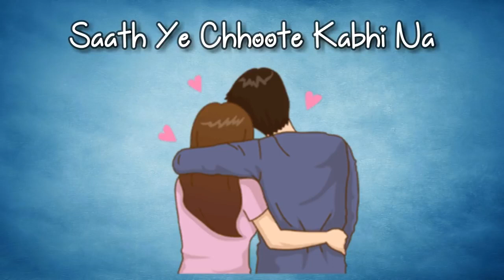O sathi re tere bina bhi kya jeena_ Khawar Naseer _ Sad WhatsApp status